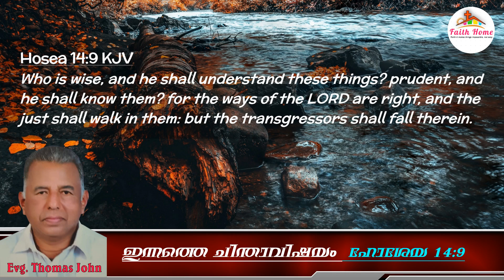136 ഇന്നത്തെ ചിന്താവിഷയം - ഹോശേയ 14:9 I Evg.Thomas John ഇതു ഗ്രഹിപ്പാൻ തക്ക ജ്ഞാനി ആർ? ഇതു അറിവാൻ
ഹോശേയ 14:9
ഇതു ഗ്രഹിപ്പാൻ തക്ക ജ്ഞാനി ആർ? ഇതു അറിവാൻ തക്ക വിവേകി ആർ? യഹോവയുടെ വഴികൾ ചൊവ്വുള്ളവയല്ലോ; നീതിമാന്മാർ അവയിൽ നടക്കും; അതിക്രമക്കാരോ അവയിൽ ഇടറിവീഴും.